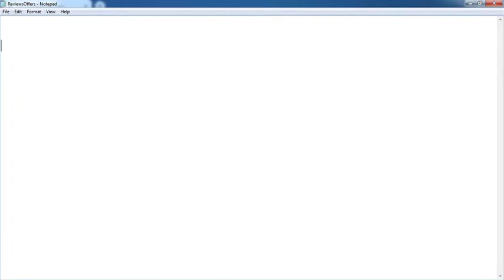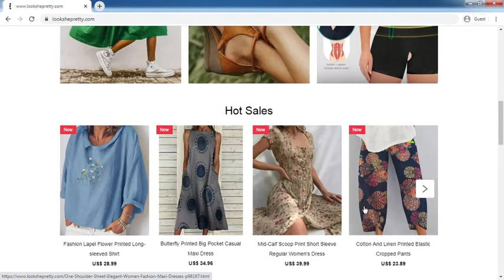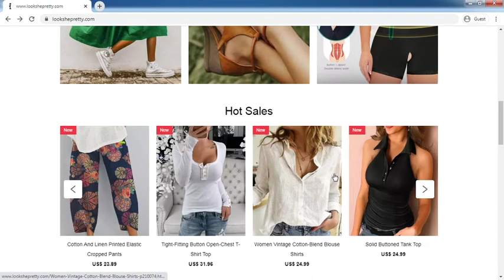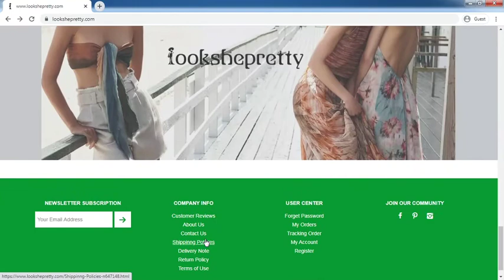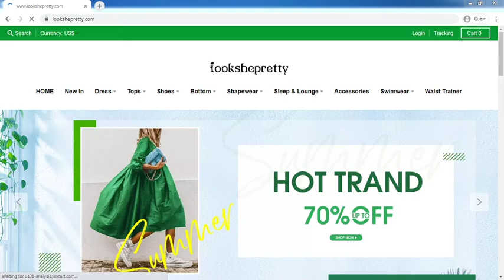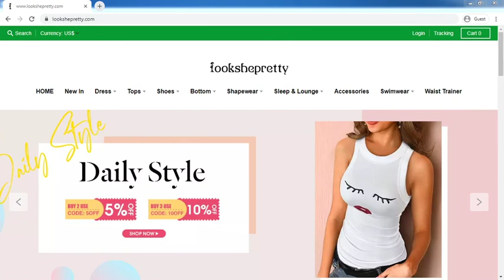Lookshepretty.com Review: Lookshepretty.com Website Tour Video - [ReviewsOffers.com]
Lookshepretty.com Review: Lookshepretty.com Website Tour Video. Write your reivew on comment box or visit below website [ReviewsOffers.com] for add your reviews.